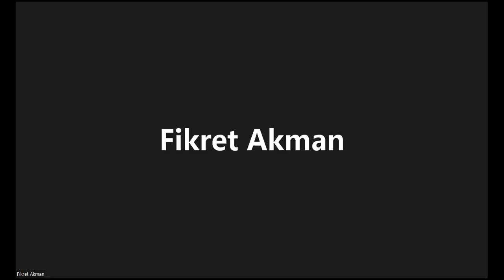EL-CÜMEL ZECCACİ 2.DERS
İRAB VE KISIMLARI